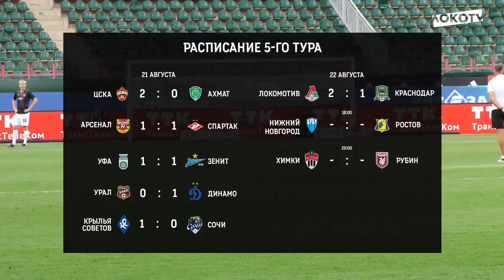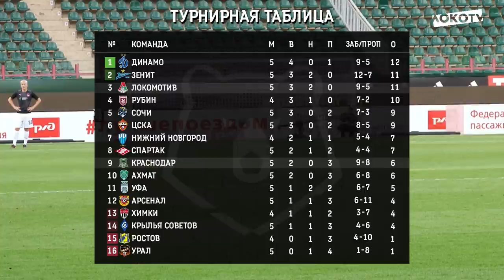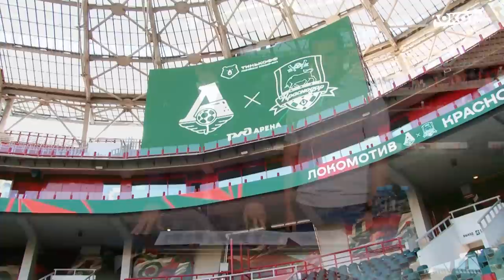Студия LOKO TV на матче с «Краснодаром» // 22 августа 2021 г.